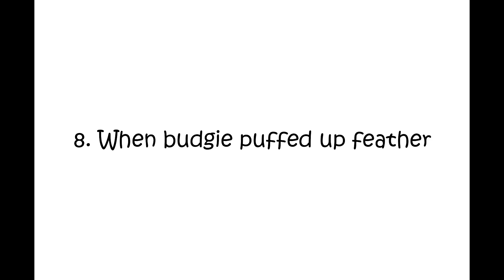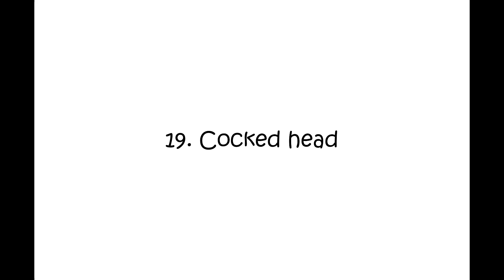Budgie body language | 21 things that budgies do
The body language of budgie is very wide and in this video I have tried to explain some basic ones to you.
Learn or determine your knowledge of body language in budgies.
Sorry for the small mistakes in speech.😌

Old channel name is Mike BiH, over time, there was a need to change the channel name due to a channel theme change.

💙Here you can find useful tips about animals, flowers, garden and home.
🦜You can look at drawing tutorials and DIY projects, as well as videos of some personal travel, entertainment and events from our warm home.
🤗Some video content is made with an old digital camera or cell phone, so you forgive for the bad quality.
🎥 All video content on the channel is personal and all of our videos are forbidden to setting it to other channels!